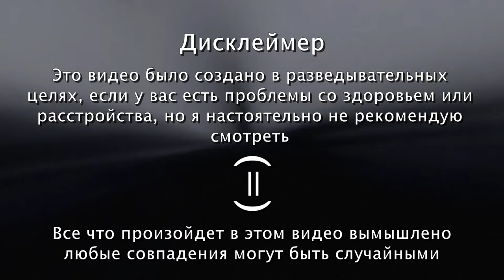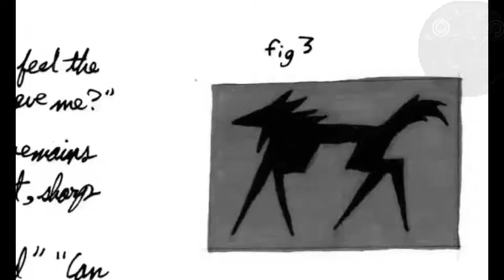Безболезненный Постскриптум / Перевод от Псэнкос / Бойсверт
Видео взято от канала  _ Boisvert

❗ATTENTION :
Просто рофл видос не воспринимайте все всерьез